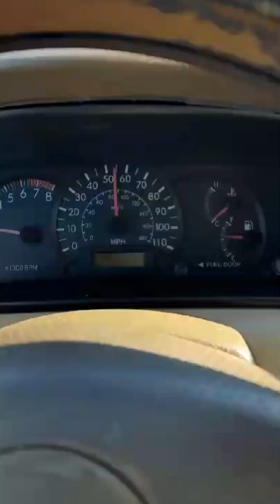Videos de TERROR captados en CARRETERAS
CONDUCTORES IRRESPONSABLES SOBRE CARRETERAS DE NICARAGUA // VIDEO PARA CONCIENCIAR Y EVITAR AUMENTO DEL "SALDO ROJO" PARTE 1⚠️